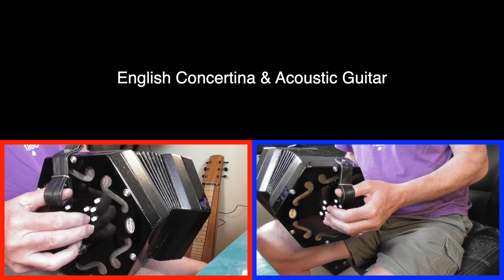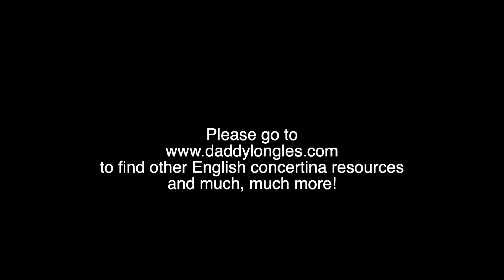Greensleeves - English Concertina And Acoustic Guitar Performance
Here we have the very well known tune played on a Jackie English concertina and a Martin acoustic guitar. Please go to my website  to find other English concertina resources and much, much more.